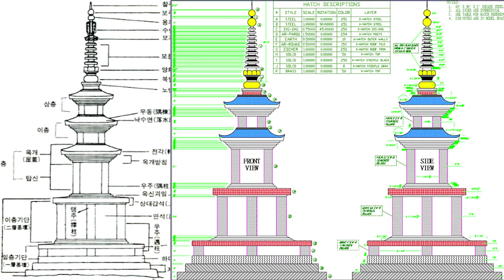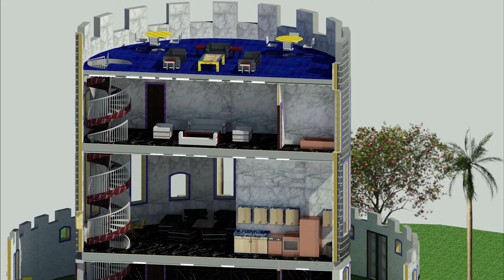Ophelia Chong: StockPot Images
Guest Ophelia Chong, Founder of StockPot Images and Co-Founder of Asian Americans for Cannabis Education, discusses cannabis culture and imagery.